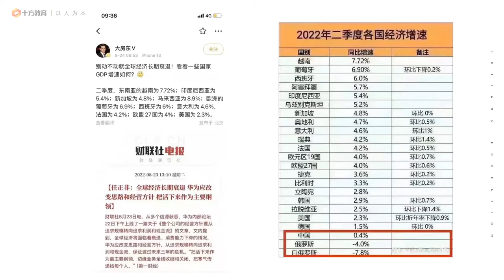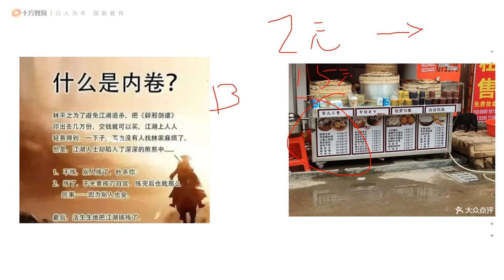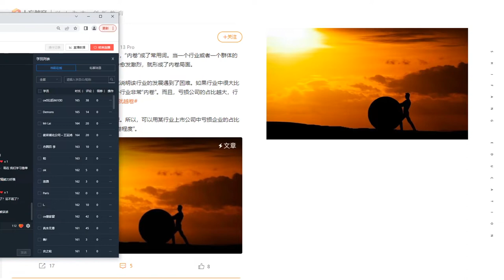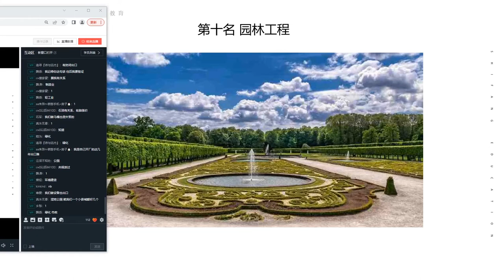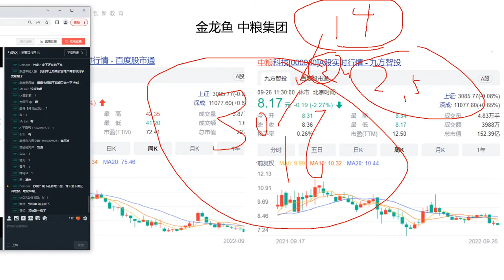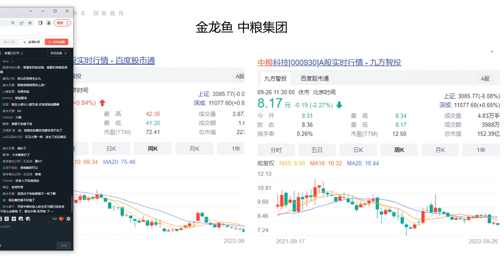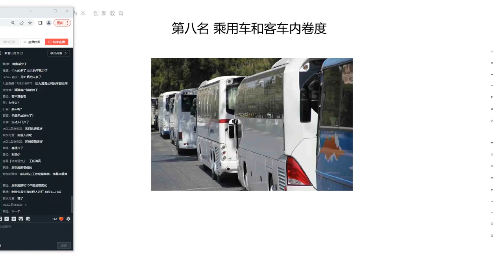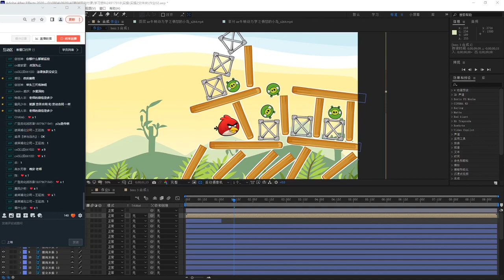2022十大内卷之王_上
2022十大内卷之王_上